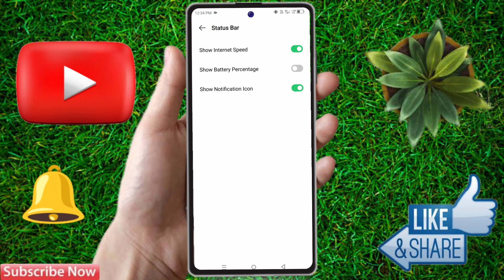infinix zero 30 battery percentage kaise show kare, infinix zero 30 battery percentage setting